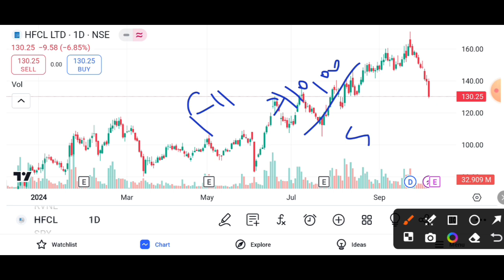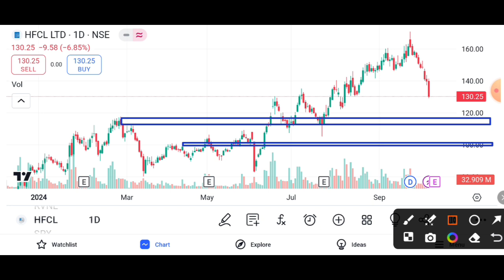HFCL SHARE 7% DOWN || HFCL SHARE LATEST NEWS TODAY || HFCL SHARE TARGET 🎯